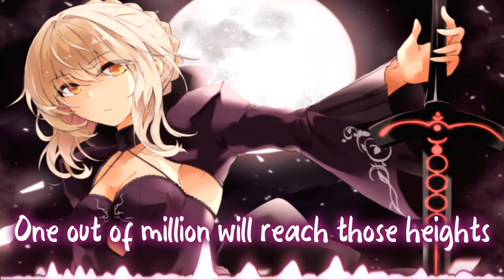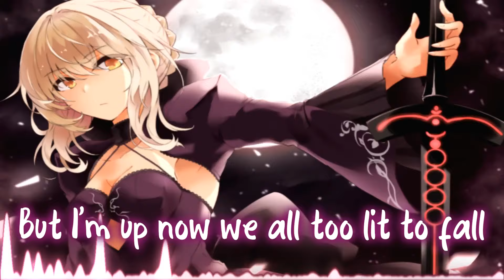Nightcore - Rise Up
Nightcore - Rise Up (Egzod ft. Veronica Bravo & M.I.M.E)

Picture Origin - Anime/Game: Fate/Grand Order

Character - Saber Alter